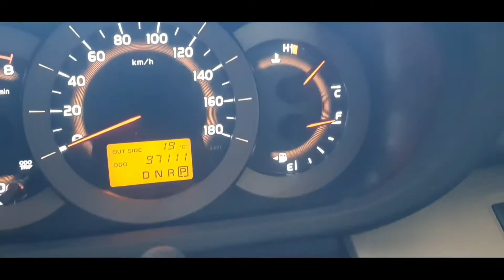free Car wash jackpot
free lang may blower pa